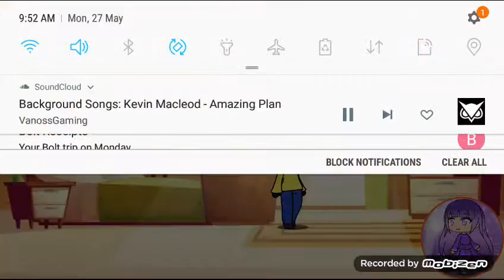How I became a Creepypasta/ Part 3) GLMV *Sad*